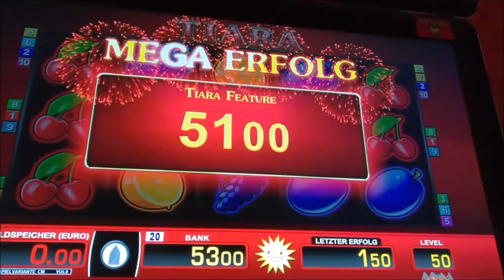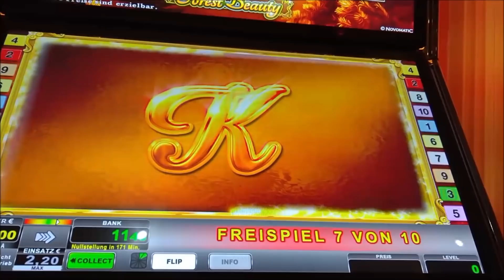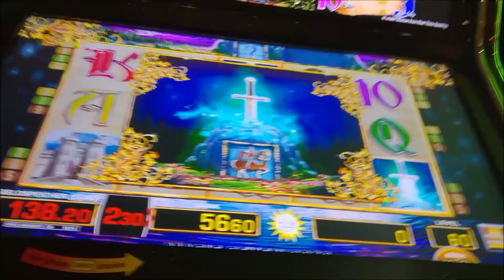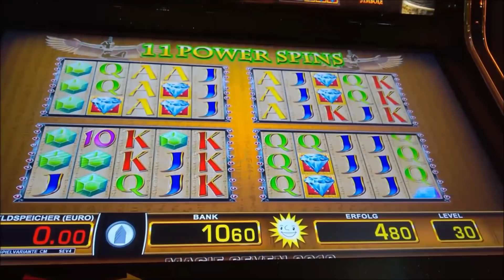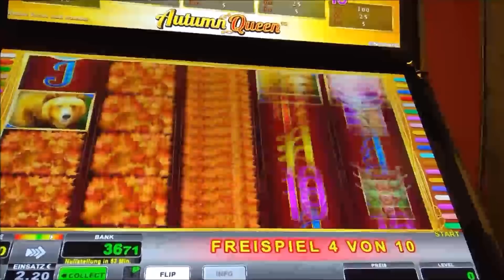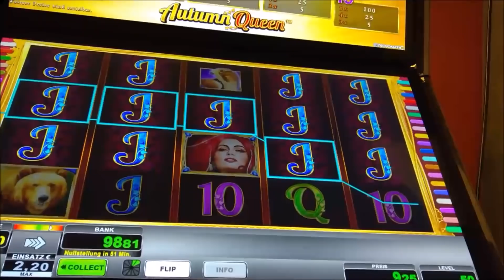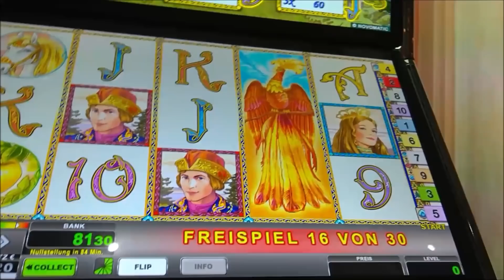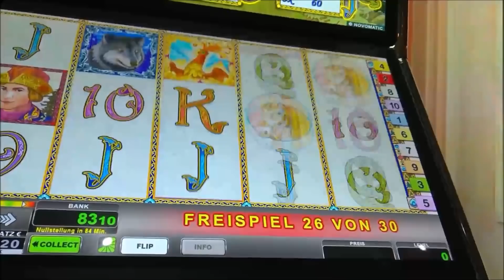Merkur und Novoline Freispielläufe fast Alle gut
Mit dabei diesmal:

Tiara, Forest Beauty, Excalibur´s Choice, Lucky Pharao, Autumn Queen, Dolphins Moon und Wings of Fire